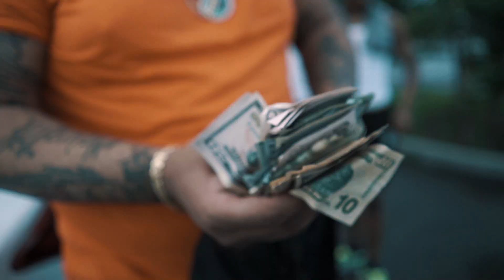Maas-Tyr (Greeze Spacely) - Scene (Dir. By Kapomob Films)